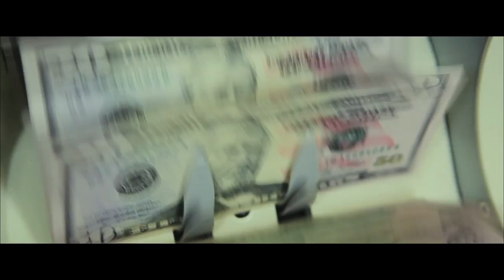Den of Thieves | Regulators | Bonus Feature Clip | Own it now on Digital, Blu-ray & DVD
Go behind the scenes with the cast.

Bonus Features Include:
- Alternate Ending
- Alpha Males
- Into the Den
- And More!

Den of Thieves is a gritty Los Angeles crime saga which follows the intersecting and often personally connected lives of an elite unit of the LA County Sheriff's Department and the state's most successful bank robbery crew as they plan a seemingly impossible heist on the Federal Reserve Bank of Downtown Los Angeles.

The Universal Pictures Home Entertainment channel features trailers, film clips and Blu-ray/DVD bonus feature clips from all your favorite movies and TV shows.  Sign-up to receive updates, sneak peeks and offers

Den of Thieves | Regulators | Bonus Clip | Own it now on Digital, Blu-ray & DVD